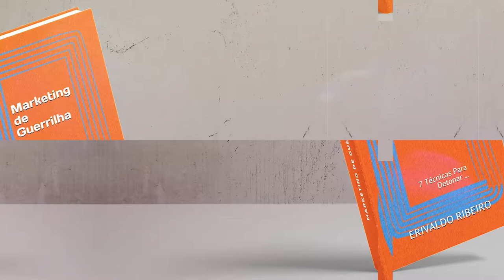Storytelling | Marketing de Guerrilha